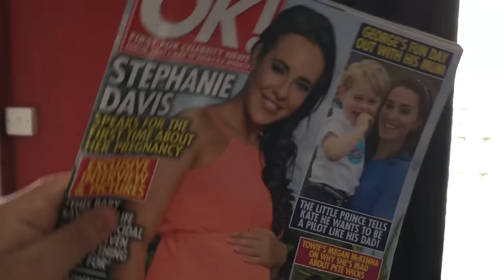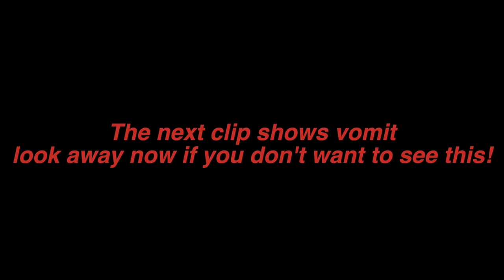Is there a bug going around [Vlog #970]